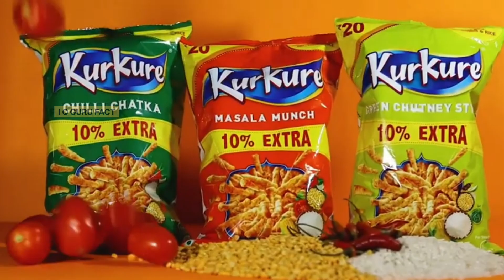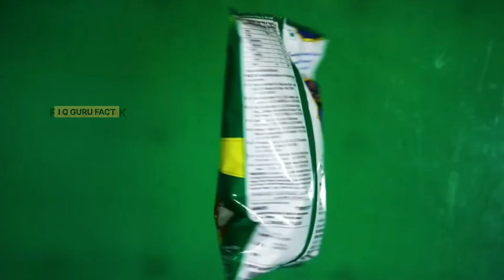देखिए Factory में kurkure (कुरकुरे)कैसे बनता है l Kurkure manufacturing process in Factory?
Yours Queries

kurkure kaise banta hai

kurkure kaise bante hain

kurkure kis se banta hai

kurkure kis chij se banta hai

how kurkure are made

kurkure making process

कुरकुरे कैसे बनता है फैक्ट्री में कुरकुरे कैसे बनता है

kurkure factory

food factory

kurkure machine

kurkure making factory कुरकुरे कैसे बनते है फैक्ट्रियों में कैसे बनता है कुरकुरे Factory me कुरकुरे कैसे बनते है

kurkure manufacturing process

amazing kurkure manufacturing process

how it's made kurkure in hindi how kurkure are made in company

kurkure kaise banaya jata hai

factory me kurkure kaise banti hai Kurkure kaise banta hai viral video

how kurkure are made kurkure making process
 kurkure factory food factory kurkure machine
 kurkure making factory
फैक्ट्रियों में कैसे बनता है कुरकुरे Factory me कुरकुरे कैसे बनते है

कुरकुरे कैसे बनते है

kurkure manufacturing process

amazing kurkure manufacturing process how it's made kurkure in hindi how kurkure are made in company

kurkure kaise banaya jata hai factory me kurkure kaise banti hai

Kurkure kaise banta hai viral video

kurkure

kurkure recipe

kurkure momos

kurkure chaat

kurkure momos recipe

kurkure telugu song

kurkure telugu

kurkure ka packet

kurkure ka business

kurkure ka video

kurkure ka gana

kurkure ki recipe

kurkure ka prachar

kurkure ka machine

kurkure ka chart

kurkure ka factory